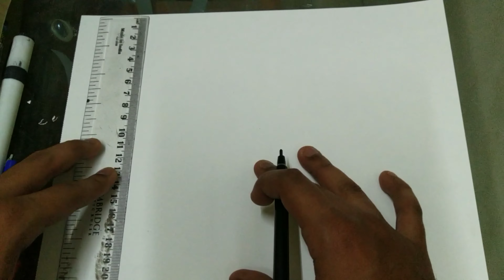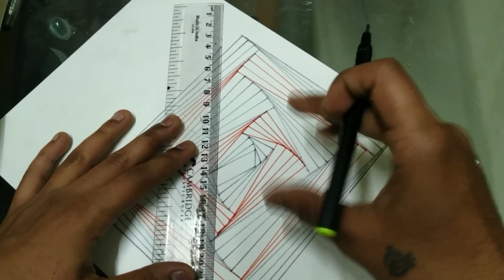Lines Optical illusion | Fun Drawing | Spiral lines on paper | 2019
Hi

About this video - how to draw line illusion pattern on paper in very simple way for beginners.

Friends aap video ko dekhiyega or agar video achi lage to ise like kijiyega share kijiyega or hamare youtube channel ko subscribe bhi kijiyega or uske pass me lagi ghanti ko bhi baja dijiyega. aap apne ideas, tips and tricks comment box me likh kr mujhse share kr skte hai me use krne ki puri koshish karunga

2. What is inside ganga jamna anar | जानिए क्या होता है दिवाली ganga jamna अनार के अंदर का राज़ | 2018

7. Magic trick in hindi|3 asli jaadu jo aap abhi kar sakte hai sirf ek mombatti ke saath|2018

11.volcano in water || गिलास मे पानी से ज्वालामुखी || magic trick

12. How To Make A Flying Balloon Without Helium At

13. Experiment With Electric Bulb | देखिए क्या हुआ जब बिजली

14. इस चैलेंज को जीत कर दिखाओ तो जानें | Amazing Paper Ball

Dosto iss channel par aapko art, sketch, vlog, etc se related video jese sketch, art, science tips and tricks, arts experiments, cutting and opening random things, magic tricks jese video hindi me dekhne ko milenge..dosto agar aapko ye channel pasand aata hai to ise zarur subscribe kijiyega...

Music i use - Outside_Visitors.mp3

Thank you so much...